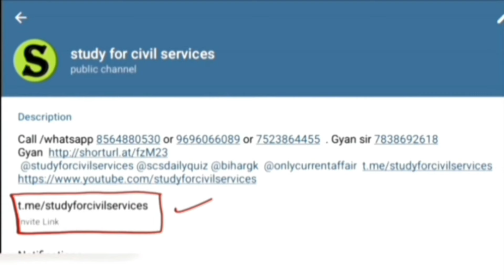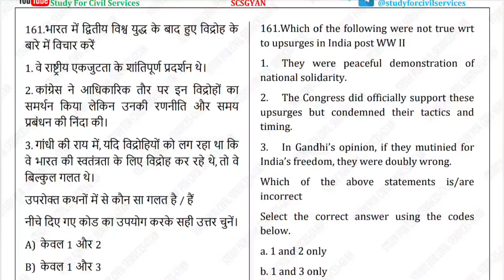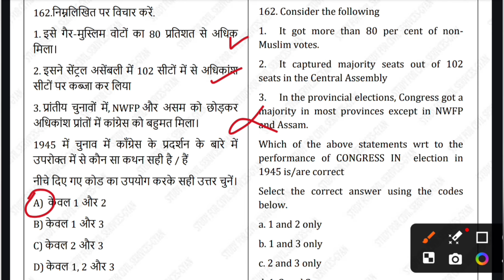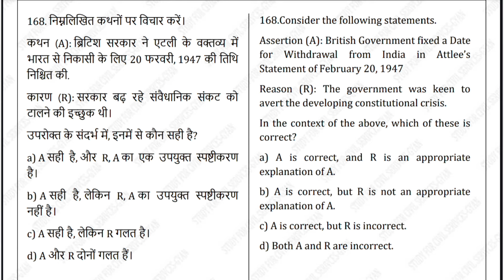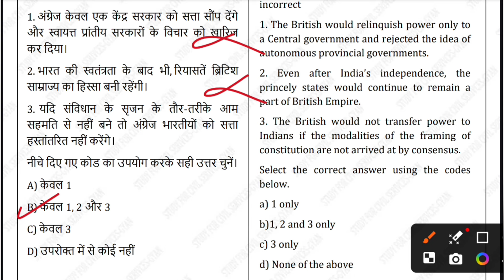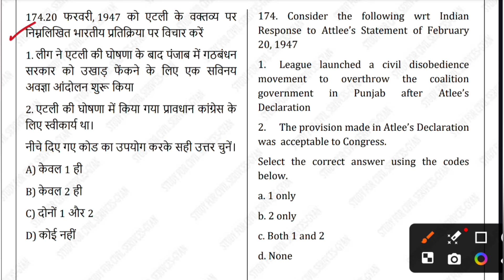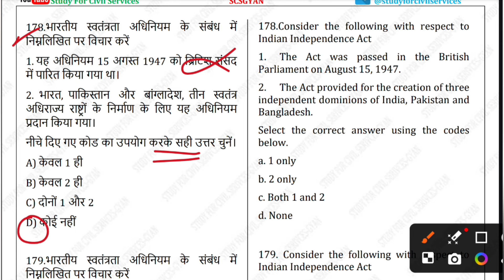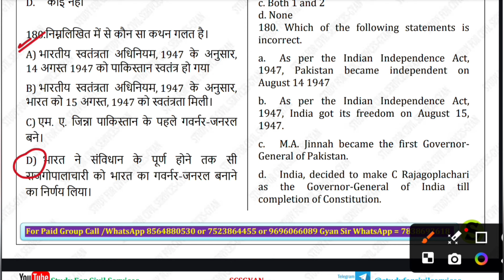RO aro 2023 re-exam and UPPCS 2024 most important question paper | HISTORY Test series set- 11